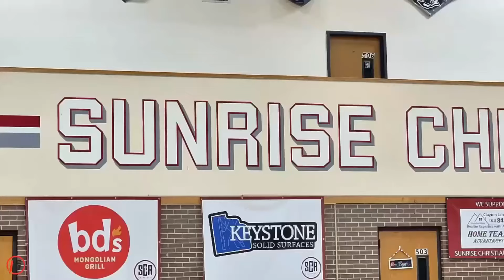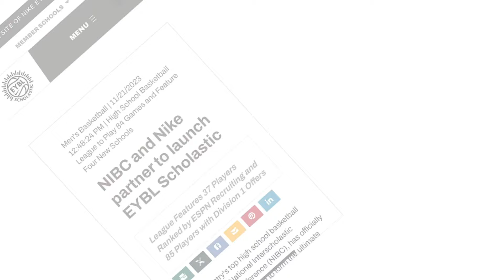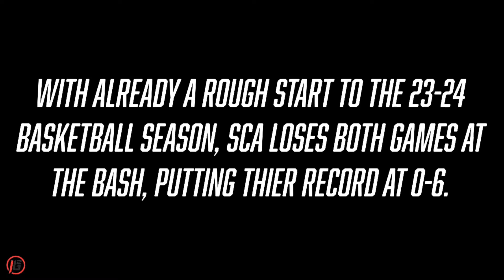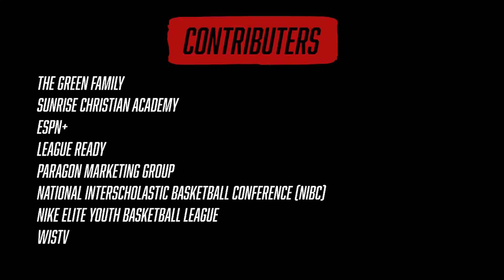Uncharted Waters: Jeremiah Green Born Into The Game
Excited to share with you chapter 4 of our basketball docuseries filmed by   @iamroyaltymedia

Get an inside look at Jeremiah Green, one of the top point guards in the class of 2025. 👇